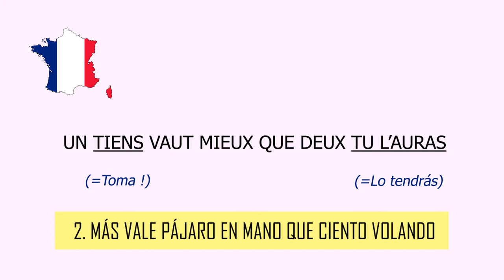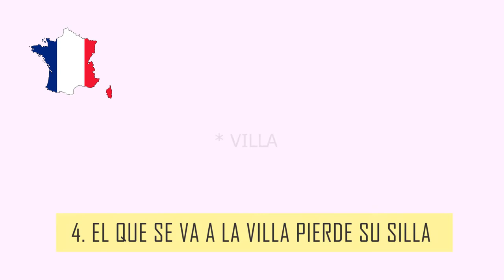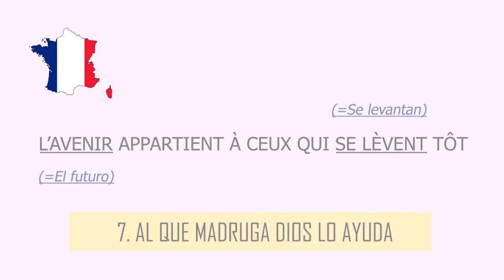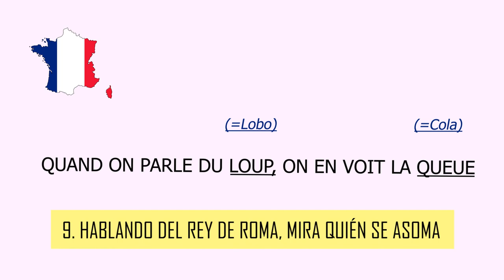👌 10 DICHOS POPULARES que existen en FRANCÉS y en ESPAÑOL !!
Aujourd'hui, je vais vous présenter 10 expressions POPULAIRES en français qui ont un équivalent en espagnol.

Hoy, les presento 10 dichos y refranes POPULARES que existen tanto en francés como en español.

Bon visionnage !